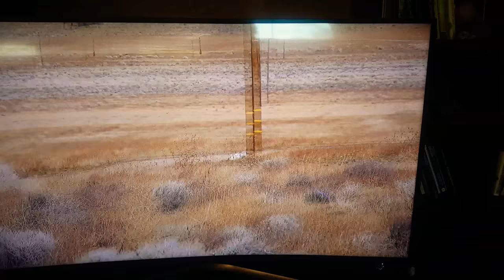Whipets coursing jack rabbit